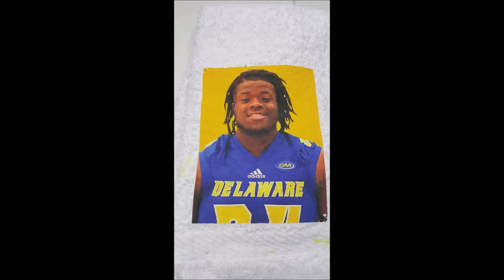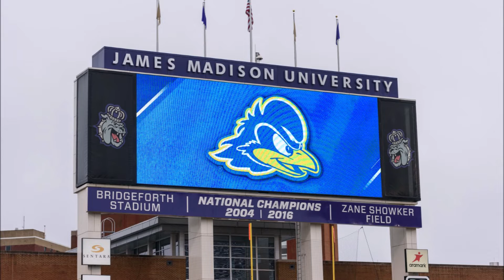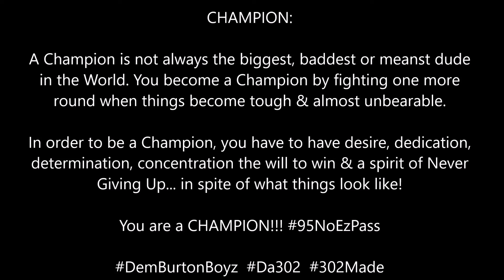UD Football 2018 Year End Review - 95NoEzPass Heart of a Champion!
2018 Football Season was a Year of Growth & Development. What a run it was... but there's so much more work to be done. So no time off... time to get back to work, gearing up for the 2019 Season. Go Blue Hens!!!